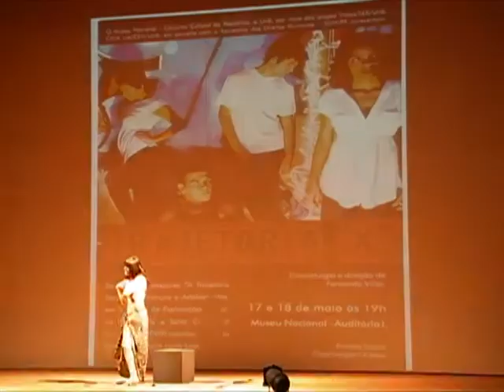Trajetória "PL" - Pedro Silveira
Cena apresentada na quarta edição do Festival Breves Cenas de Teatro em Manaus(AM). Março de 2012.
Dramaturgia, encenação e direção: Fernando Villar
Interpretação: Pedro Silveira